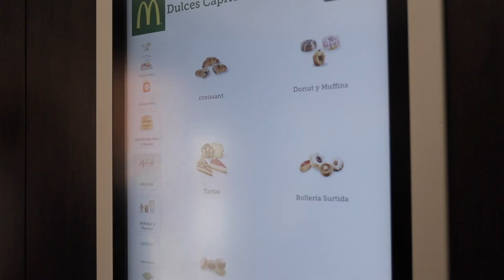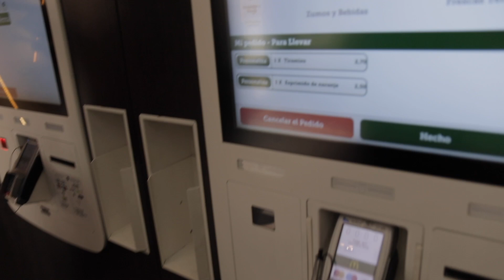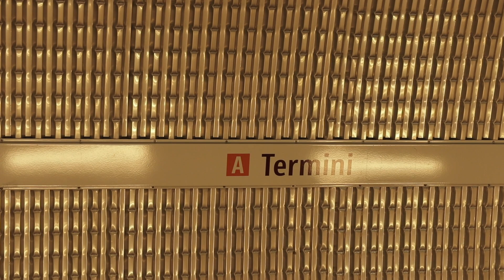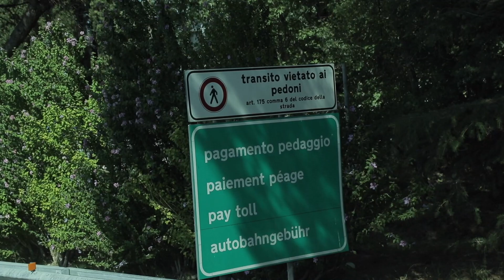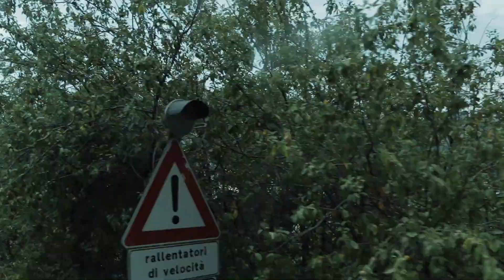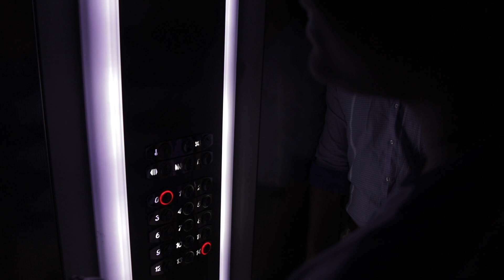Mike Rivera Europa Episodio 9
Mike Rivera tomando el reto de vlogear su segundo viaje a Europa.

Música Por: Ukiyo - Kaleidoscope [Because I Love Stranger Things].
Los Wálters - Toca madera

"Casey Neistat Inspiration"